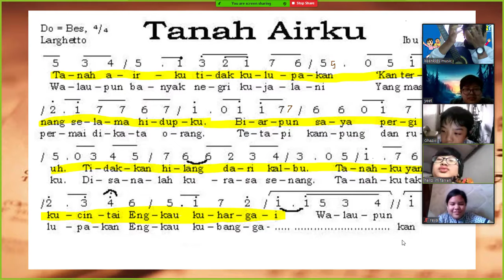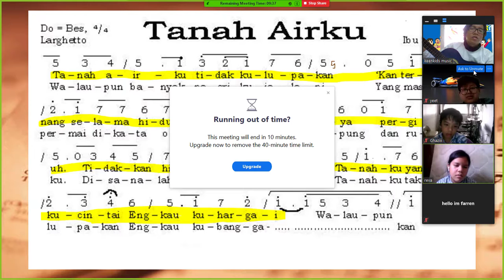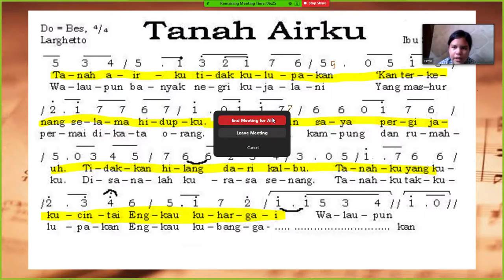Music Class | Menyanyikan lagu Tanah Airku | Grade 6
Menyanyikan lagu tanah airku ciptaan ibu soed.

Music Class